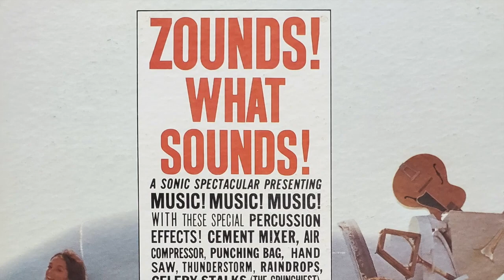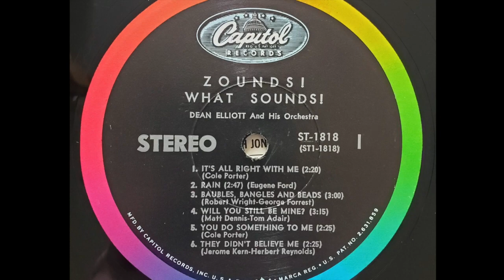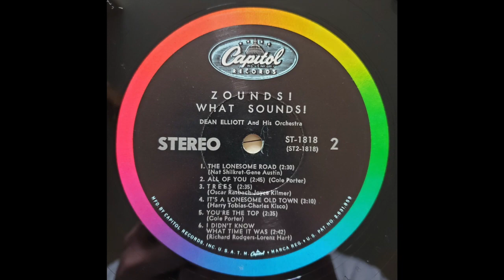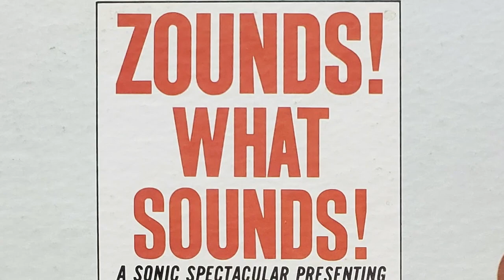Dean Elliott - It's A Lonesome Old Town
From the 1962 LP "Zounds! What Sounds!"